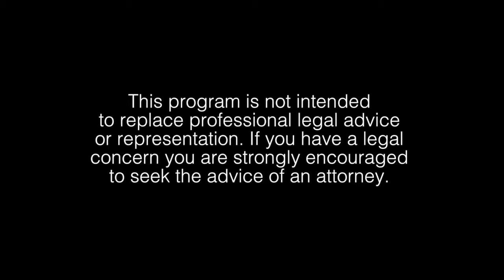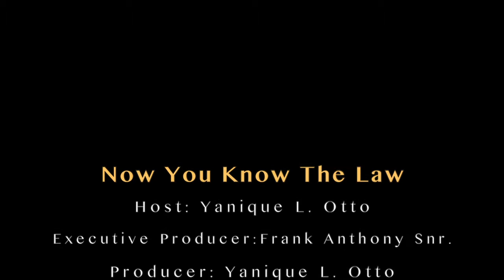NYKTL SPECIAL EDITION: Financial Peace Challenge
In this Special Edition of NYKTL, Attorney Yanique L. Otto issues a challenge to take Dave Ramsey's Financial Peace University. She explains how taking the course herself almost 7 years ago changed her financial world for the better, and offers to pay for two individuals or couples to take the class in the Fall of 2014, at her local church in Coral Springs, FL - Church By The Glades.